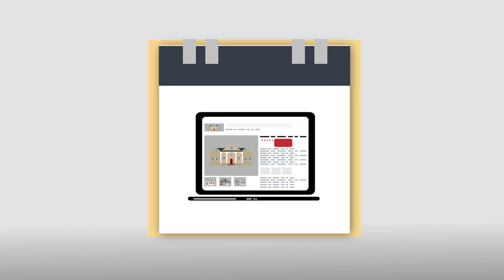Dave Kinskey - Dakota Plains Realty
* Accredited Buyer Agent (ABR®)
* Licensed Broker
* REALTOR®
* Real estate broker’s license in North Dakota and Minnesota.
Since 1991, I’ve been helping home buyers and home sellers in the FM Area (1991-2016 with Coldwell Banker First Realty and 2016 to present with Dakota Plains Realty)